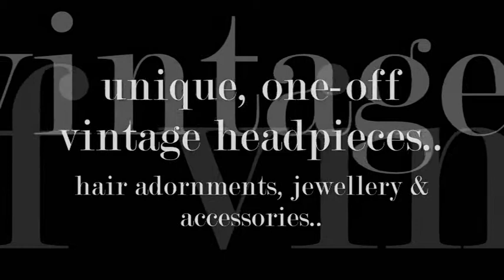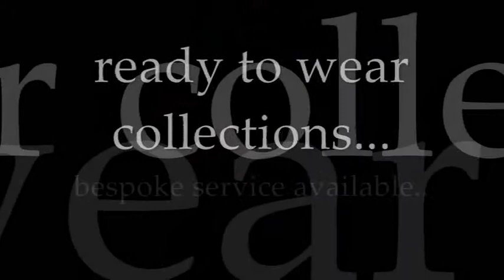Vintage Headdresses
Etsy Shop

Genuine vintage and antique jewellery pieces, specially chosen for their integral character and beauty, are lovingly reworked into beautiful, intricate, one-off vintage headpieces, hair adornments, combs, jewellery and birdcage veils.  Treasured pieces from history turned into heirlooms for the future.